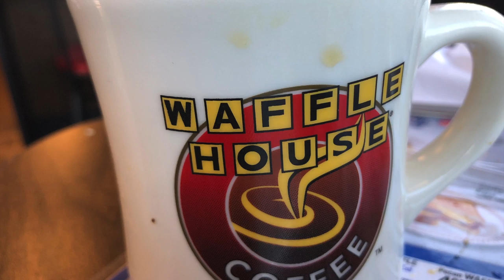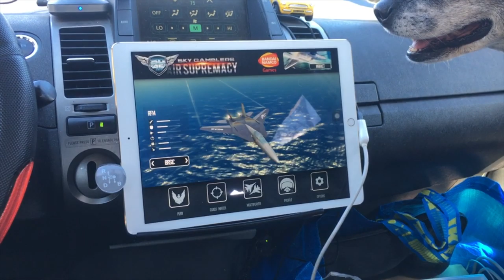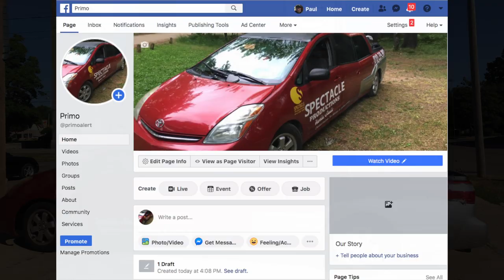Scottsburg or Bust-(Bad News Imminent)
We will change titles and splashes as needed.  These live streams are provided by Spectacle Productions and supported in part by The Pipe Fitters Union Local 370, Encouraging Flint to "Hire Union", The Flint Apple Club, The Paul H And Angela. R Herring Fund, the Fathers Day Cookout, Juneteenth & Urban Family Dodge Ball.  Most programming streamed can be revisited on FACT Channel 17-Flint & Sundays 12-12 on  WFOV 92.1 lpfm which is a community service of Flint Odyssey House Inc. and of course right here on Youtube.